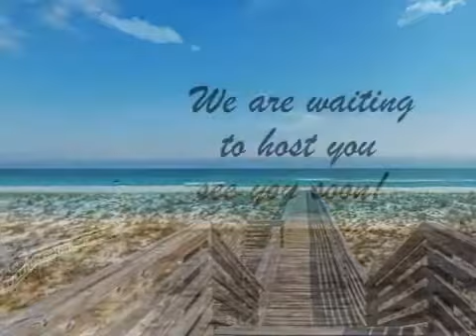Rentals in Navarre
When you look at the Navarre Beach condos, you can choose what amenities you are seeking. Whether you are looking for the perfect spot right on the beach or a private pool and BBQ area, there are several properties on Navarre Beach to choose from

  Responsive Website and SEO by goweb99.com